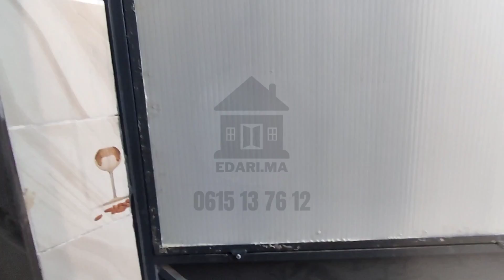سفلية 3 الغرف وصالون ولاكور غير ب 43 مليون 🟥 بابها بوحدو 🟥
شقق للبيع ببرشيد، شقق جديدة 2022، شقق ممتازة وحديثة البناء، تقع بتجزئة القباج بمدينة برشيد، لا تبعد عن وسط المدينة إلا ب 5 دقائق، قريبة من جميع المرافق الضرورية (مدارس، مسجد، منتزه، حمام، متاجر...). شقق للبيع في مدينة برشيد بمساحات مختلفة ابتداء من 61م² إلى حدود 101م²، تتكون ابتداء من 2 غرف وصالون إلى 3 غرف وصالون وسيجور.